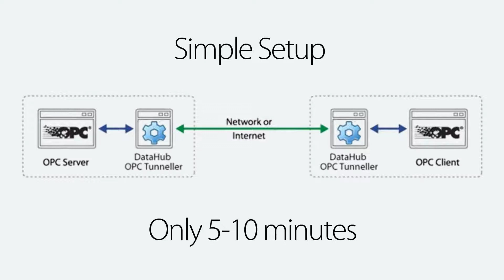DCOM Driving You Crazy?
Configuring DCOM to make successful remote connections can seem almost impossible.